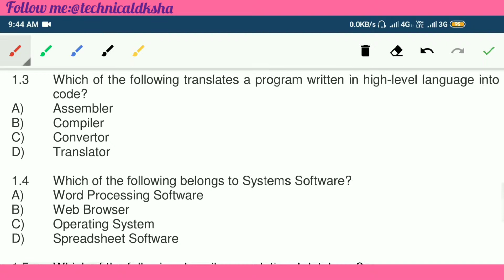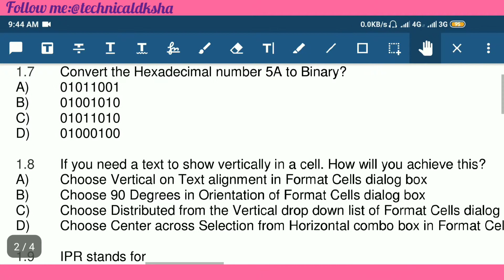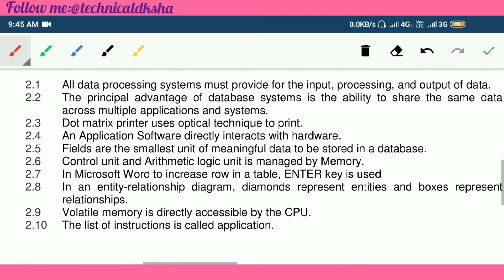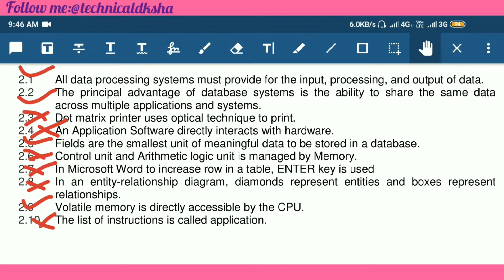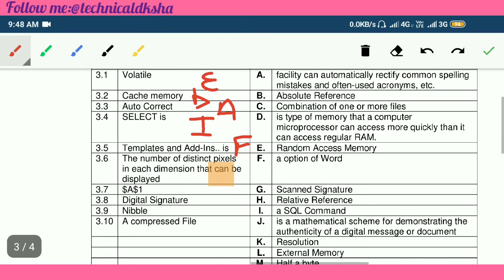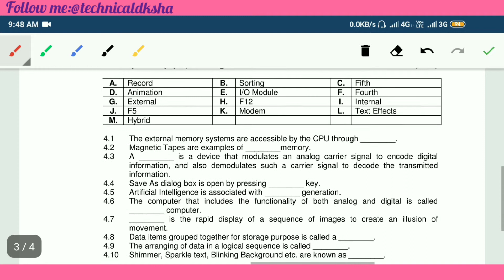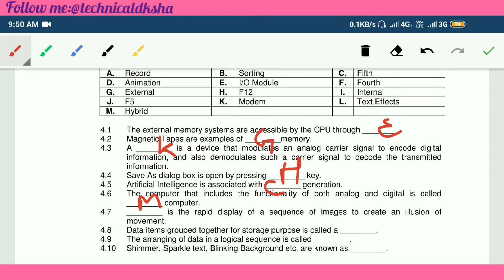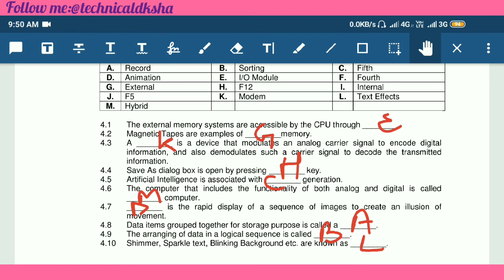O Level JULY 2013 M1-R4 IT Tools & Business Systems Solved Objective Questions.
Here in this video I have Solved the Objectives Questions of M1-R4 'O' LEVEL JULY 2013...
And I Hope this Video will be Very Helpful for u all...
I Hope Aap Sbko Ye Video Acchi Lagi Hogi...
Don't forget to
INSTAGRAM & TWITTER👉 - @technicaldksha
JOIN ME ON TELEGRAM👉 - @technicaldksha